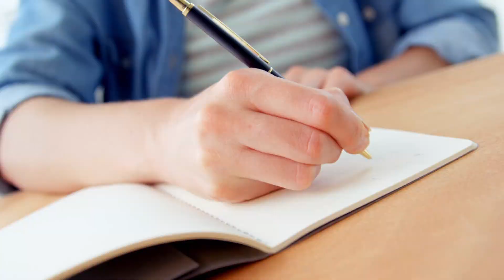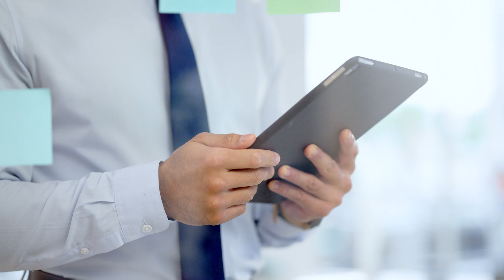Pt. 2 How To Buy Rentals Properties w/No Money Down & No Credit Checks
Welcome to a groundbreaking journey into the world of real estate magic! 🌟 Join us as we embark on a captivating tour of a remarkable rental property acquired by Gene through an ingenious Creative Financing strategy – no money down, no credit checks needed! You'll never guess what happens when Gene points out the buyer of this property that's in the tour group...

🔑 Imagine unlocking the doors to financial freedom through innovative real estate techniques that shatter conventional norms. Gene's success story is living proof that opportunities are limitless when you dare to think outside the box.

💡 Creative Financing Demystified: Ever wondered how to break free from traditional financing barriers? Gene spills the secrets behind his no money down, no credit check Creative Financing strategy that paved the way for this incredible investment. Get ready to expand your horizons and challenge the status quo.

📈 Strategies for Success: Gene shares actionable insights on how you too can leverage Creative Financing to turn your real estate dreams into reality. Whether you're a seasoned investor or just starting, these expert tips will empower you to achieve your goals.

👥 Join the Community: Surround yourself with like-minded individuals who are eager to break free from the ordinary and create extraordinary wealth through real estate. Our community is a hub of inspiration, knowledge sharing, and collaboration.

Together, we can rewrite the rules of real estate and achieve unparalleled success.

Are you ready to witness the future of real estate unfold before your eyes? Welcome to the era of Creative Financing and limitless opportunities! 💰🔑🏡

Live In Person 3-Day Workshop:  How To Break The Real Estate Money Code in Houston, TX August 25-27 at Hyatt Regency Intercontinental

Interview w/Blake Bolton (20yr Old Student Quit Job To Be Full Time REI)